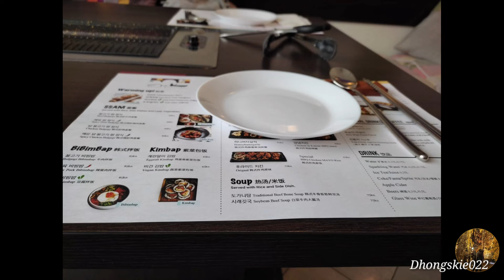CRO.K MUKBANG | PART 2